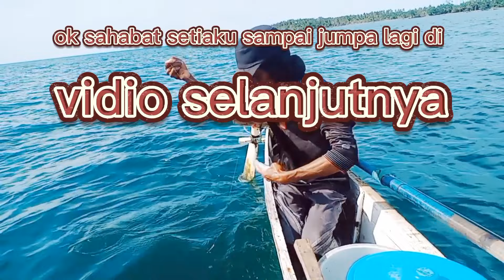Terbaru cara memancing spot dankal target ikan bubara kuwe tehnik ala papa.rette mania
Terbaru cara memancing ikan bubara kuwe tehnik rinta cepat dapat srike gunakan senar induk 6.5 kgs untuk lidernya no 6.0 kgs tima sesuaikan berat saja spot dangkal # papa rette mania